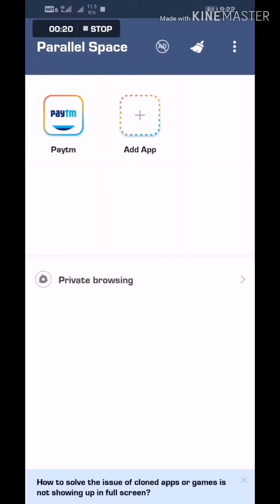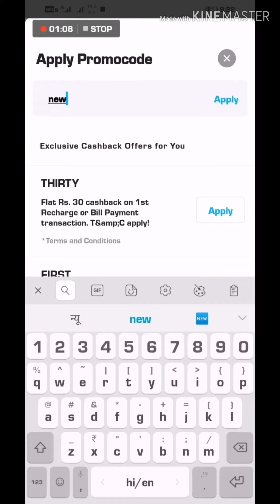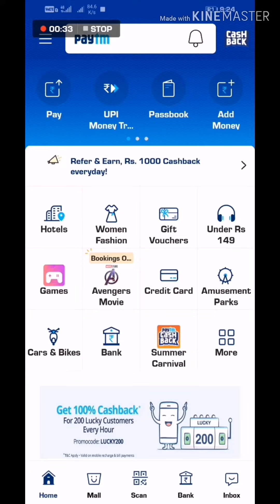New paytm Promocode 2019 paytmjio=10/newjio=20 cashback